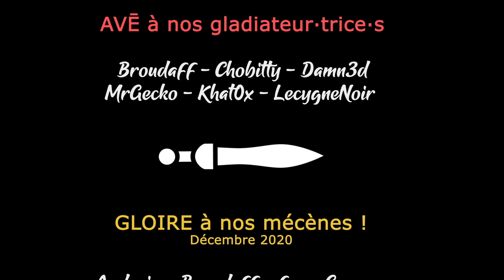[FR] Thé Pudding et Camembert - EUIV multijoueur feat Damn3d - Ep56 - On se fait un petit pudding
Aller hop, la coalition s'endurçit, c'est le moment de faire chauffer les diplomates !

- Ardarin
- Broudaff
- Fea
- Gunmar
- Inaru
- Mallevin
- Papillote
- Poslovitch